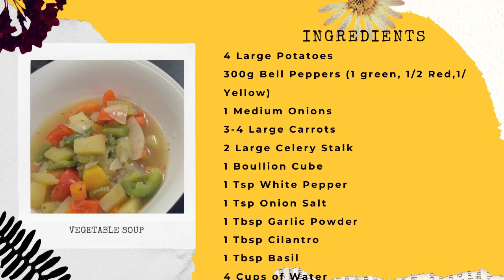How to Make Easy Homemade Healthy Vegetable Soup | Tasty & Filling | Boost Your Immune System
Looking for ways to add more vegetables to your diet? This Vegetable Soup recipe is a must have! Its recipe is loaded with flavor and nutrients, its super easy and quick to make. Enjoy as main  or side dish.

This recipe is easy to customize to suit your preference and dietary needs.
Try it and let me know how it goes, if you have any questions i will be in the comments!